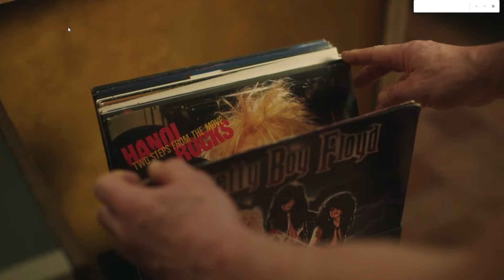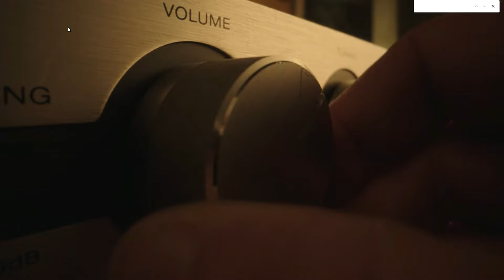Pacificador vs. The Quireboys